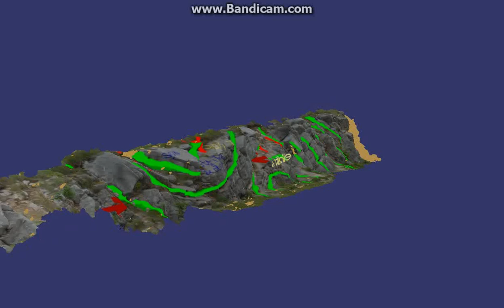Anticline/Syncline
Arbuckle Hinge Zone.  Model made by UTD Cybermapping Lab and GHVM LLC.